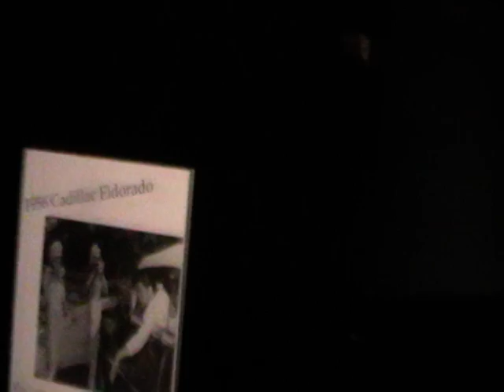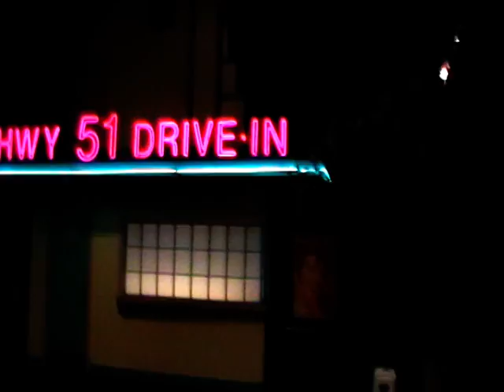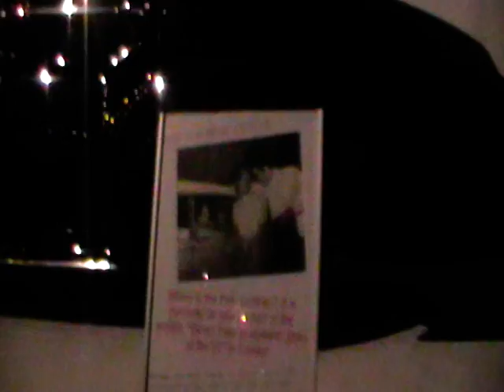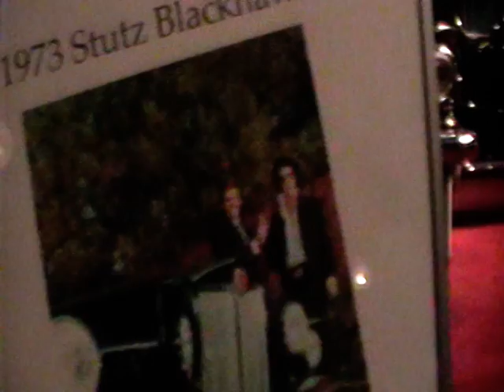USA2015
Graceland
Memphis Tennessee